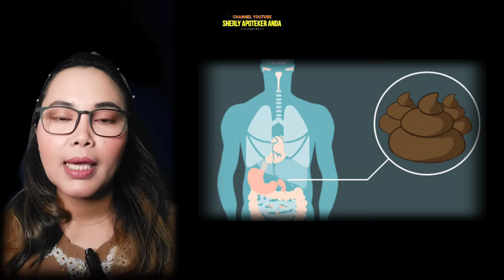Solusi Keras BAB (Buang Air Besar)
Penyebab feses keras yang pertama yaitu kekurangan asupan serat. Hal ini karena, serat berfungsi dalam menyerap air agar dapat melunakkan feses dan melancarkan proses pencernaan makanan. Tidak hanya itu, kekurangan air juga dapat menjadi faktor penyebab feses menjadi keras.